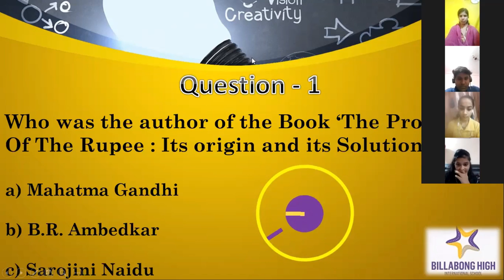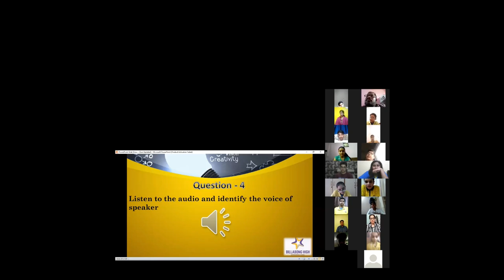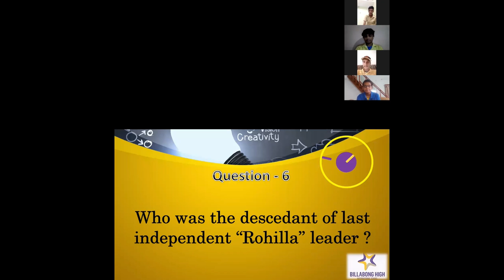Online Quiz Session 14/08/2020